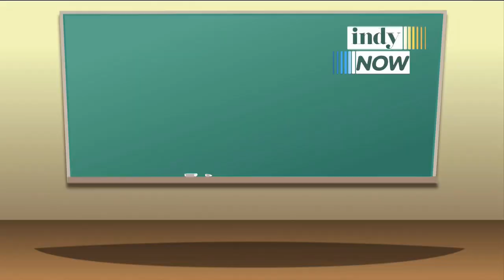Indy Now Pop Quiz! - 8/19/24